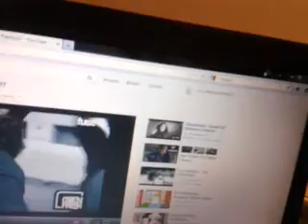Deku wizard101 part 10 ANOTHER ONE